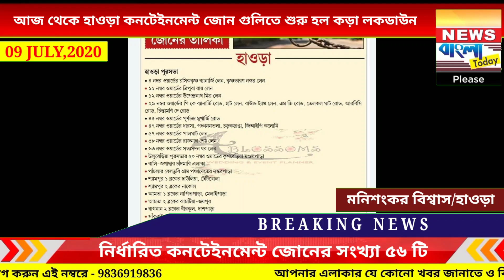হাওড়ার ৫৬ টি কন্টেনমেন্ট জোনে চালু হলো কড়া লকডাউন।newsbanglatoday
নিজস্ব প্রতিবেদন/হাওড়া : জারি হলো নতুন লকডাউনের নির্দেশিকা, প্রকাশিত হলো হাওড়া জেলায় নতুন কন্টাইন্টমেন্ট জোনের তালিকা

আজ বিকেল ৫ টার পর থেকে রাজ্যের সমস্ত কন্টাইন্টমেন্ট জোনে কড়া লকডাউন চালু করছে রাজ্য সরকার।
হাওড়া জেলা প্রশাসন সূত্রের খবর হাওড়ায় নির্ধারিত কন্টাইন্টমেন্ট জোনের সংখ্যা ৫৬ টি। এই ৫৬ জোনের মধ্যে ১৮ টি রয়েছে হাওড়া পুরসভা এলাকায়। বাকিগুলো গ্রামীন হাওড়ার বিভিন্ন ব্লকে। তার মধ্যে উল্লেখযোগ্য উলুবেরিয়া, শ্যামপুর, উদয়নারায়নপুর, আমতা ও জগৎবল্লভপুর।
প্রসঙ্গত গতমাসে রাজ্য সরকারের তরফ থেকে যে তালিকা প্রকাশ করা হয়েছিল কন্টাইন্টমেন্ট জোনের সেখানে মোট জোনের সংখ্যা ছিল ১৪৬ টি। এখন কমে দাঁড়ালো ৫৬ টি তে। যদিও ইতিমধ্যে কোভিড সংক্রমনের মাত্রা বেড়েছে হাওড়া শহরের পাশাপাশি গ্রামীণ হাওড়াতে। গ্রামীন হাওড়ার আমতা ব্লকের নাপিত পাড়াতে গত চার দিন প্রায় ৫০ জনের অধিক আক্রান্তের খোঁজ পাওয়া গেছে।
এই মুহূর্তে স্বাস্থ্য দফতর সূত্রের খবর হাওড়ায় মোট করোনা আক্রান্তের সংখ্যা ৩৩৯৮। যার মধ্যে গত ২৪ ঘন্টায় নতুন করে আক্রান্ত হয়েছেন ১০৬ জন। এর মধ্যে শেষ ২৪ ঘন্টায় নতুন করে করোনায় মৃত্যু হয়েছে ৫ জনের। এই মুহূর্তে হাওড়ায় মোট মৃতের সংখ্যা বেড়ে দাঁড়ালো ১১৪।
প্রশাসন সূত্রের খবর বাইরের রাজ্য থেকে এই রাজ্যে বসবাসকারী পরিযায়ী শ্রমিক ফেরৎ আসার পর থেকে রাজ্যে সংক্রমনের হার বেড়েছে অন্যান্য জেলার মতো হাওড়াতেও। পাশাপাশি করোনা সংক্রমনের মাত্রা আগে যেমন হাওড়া শহর অঞ্চলে বেশি থাকলেও, সময়ের সাথে সাথে হাওড়া গ্রামীনে সেই হার বৃদ্ধি পাচ্ছে এখন। এখন এই নতুন করে কড়া লকডাউনের মাধ্যমে এই সংক্রমনের হার কিভাবে নিয়ন্ত্রণে আনা যায় সেটি প্রশাসনের কপালে চিন্তার ভাঁজ ফেলেছে।

Own report / Howrah: New lockdown guidelines issued, list of new contingent zones in Howrah district published

 The state government is introducing strict lockdown in all the county zones of the state from 5 pm today.
 According to Howrah district administration sources, there are 56 contingent zones in Howrah.  Of these 56 zones, 16 are in Howrah municipality area.  The rest are in different blocks of rural Howrah.  Notable among them are Uluberia, Shampur, Udaynarayanpur, Amta and Jagatballavpur.
 The list of contingent zones released by the state government last month had a total of 146 zones.  Now it has come down to 56.  However, the level of covid infection has already increased in Howrah city as well as rural Howrah.  In the last four days, more than 50 people have been found infected in Napit Para in Amta block of rural Howrah.
 At the moment, according to the health department, the total number of corona cases in Howrah is 3396.  Of these, 106 have been newly infected in the last 24 hours.  In the last 24 hours, 5 people have died in Corona.  The death toll in Howrah rose to 114 at the moment.
 According to administration sources, the rate of infection in the state has increased in Howrah as well as other districts since the return of migrant workers from outside the state.  As well as the rate of corona infection being higher in Howrah urban areas as before, over time the rate in Howrah Grameen is increasing now.  Now the administration is worried about how to control the rate of this infection through this new tough lockdown.